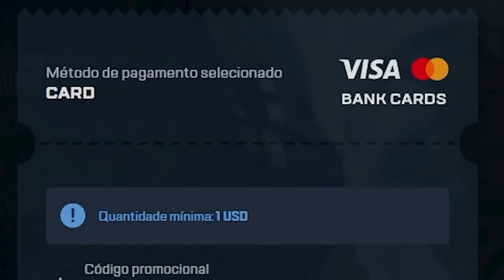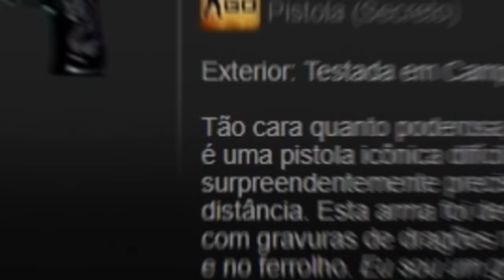2 tentativas = 1 FACA no CSGO ( Cobaias do Profit #3 )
Com apenas 2 tentativas, ganhei essa faca para o inscrito